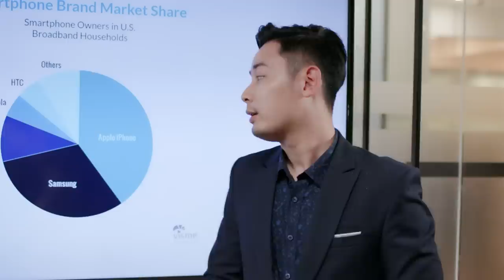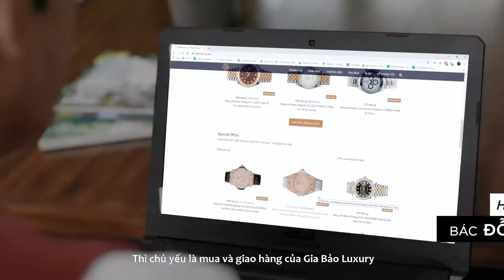Gia Bảo - Trao Gửi Báu Vật Của Thời Gian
Với Gia Bảo Luxury, sự hoàn hảo và tận tâm đến từ những điều nhỏ nhất. Chúng tôi cung cấp dịch vụ giao hàng dọc miền tổ quốc để trao gửi tận tay những báu vật của thời gian. Bởi mỗi nụ cười của khách hàng là niềm hạnh phúc của chúng tôi.

Hệ thống showroom:
- 69 Quang Trung, Hai Bà Trưng, Hà Nội
- 55 Đống Đa, Hải Châu, Đà Nẵng
- 164 Trần Hưng Đạo, Quận 1, TP Hồ Chí Minh